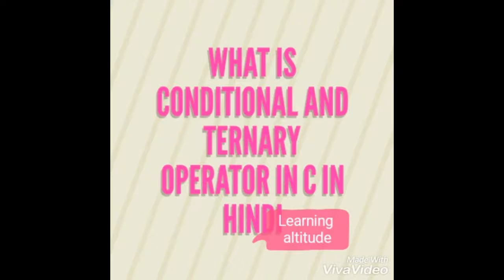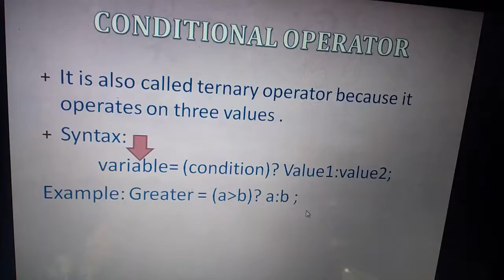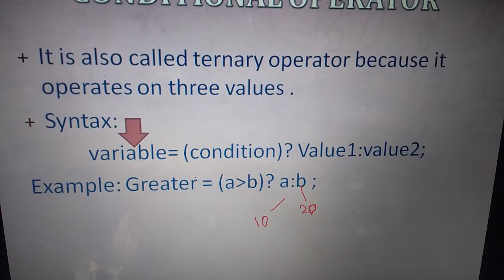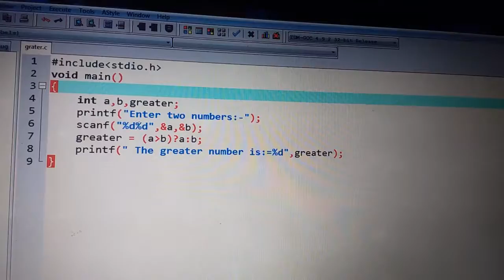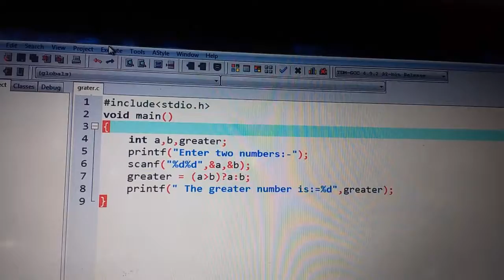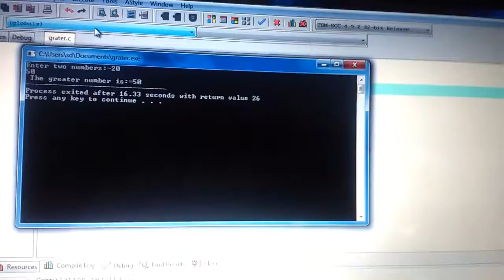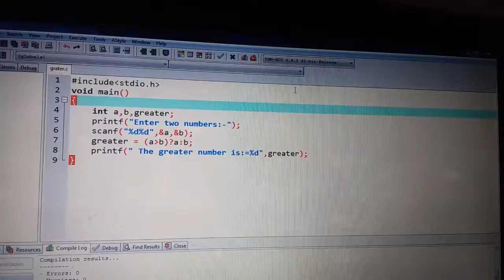What is conditional operator and Ternary operator in C in hindi - learning altitude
In this video you will learn about conditional operator also called as Ternary If you like this video do subscribe and comment for more videos it means a lot to me thnku
Learning altitude
learningattitude